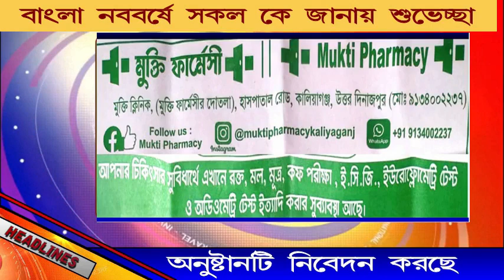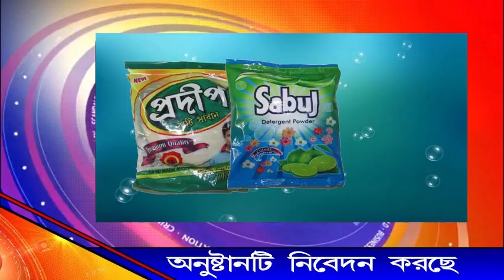UNICEF এর উদ্যোগে# বিশ্ব টিকাকরণ সপ্তাহে কালিয়াগঞ্জে টিকাকরণ চলছে উৎসাহের সঙ্গে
ইউনিসেফ এর উদ্যোগে বিশ্ব টিকাকরণ সপ্তাহে কালিয়াগঞ্জে টিকাকরণ চলছে উৎসাহের সঙ্গেWorld Immunization Week with the initiative of UNICEF.World Immunization Week is held every year from 24th April to 30th April. To that end, World Immunization Day has started all over the world. India is not lagging behind with the rest of the world. This vaccination week is going on in every corner of India. The vaccination has been started at various health centers in different parts of Uttar Dinajpur district at the initiative of the Government of India in collaboration with UNICEF. One such health center was visited by a sub-health center at Rashidpur in Kaliaganj district. Where mothers with great enthusiasm bring their children to vaccinate their children against diphtheria, tetanus, polio, measles, pediatric TB, hepatitis B, meningitis, pneumonia, Japanese encephalitis. It is known that this vaccination drive is being carried out with great enthusiasm by UNICEF. It is known that every person should be protected from vaccine-resistant diseases and World Immunization Week is celebrated to create awareness among the people about this. As a result, millions of lives have been saved through the initiative of UNICEF in collaboration with the Government of India. Going to the sub-health center of Kaliaganj, it was seen that the mother brought the baby in her lap and happily gave the vaccine to the baby. The mother of the vaccinated child said that the initiative taken by UNICEF to protect children around the world is really commendable. As a result, every child will be much safer in terms of their life safety. The mothers of the children said that the mothers of every child should come to the immunization center in time to get the necessary vaccinations to keep their children safe. Pushpa Karmakar, a mother of one of the children, said that the vaccination initiated by UNICEF in collaboration with the Government of India is a commendable initiative. She said that every mother should take her child to the health center in time to get vaccinated so that the child's health would be protected. He said that not everyone can afford to give expensive injections to children. The way UNICEF has come forward to protect children around the world is unprecedented. Shyamoli Roy, a health official at Rashidpur Health Center, said immunization was being carried out with great enthusiasm by UNICEF in collaboration with the Government of India. The mother of each child is seen coming here in time to get the necessary vaccinations for her child. He said that the mothers of the children are very enthusiastic now. He said that arrangements are being made to vaccinate them against polio, measles, rubella and other diseases from this sub-health center. He said the way UNICEF has come forward to protect children is unprecedented. He thanked the Government of India and UNICEF for coming forward to protect children in this way.